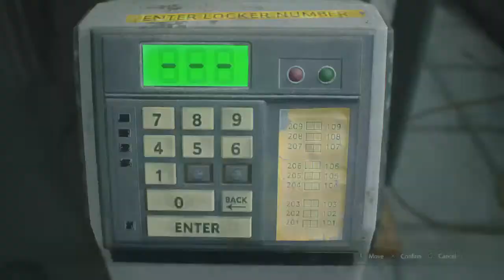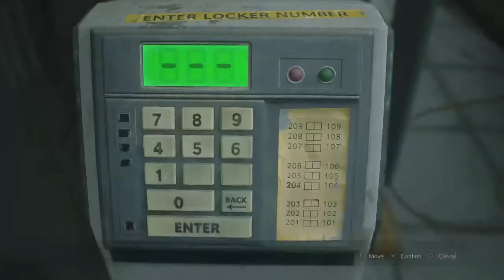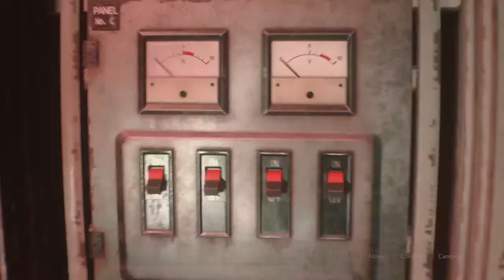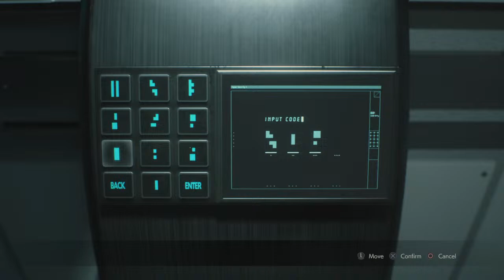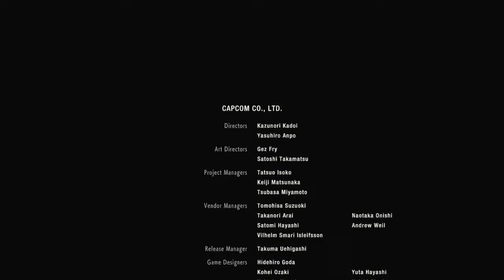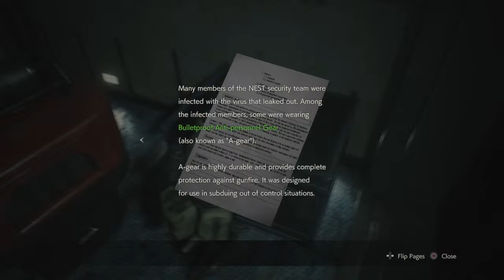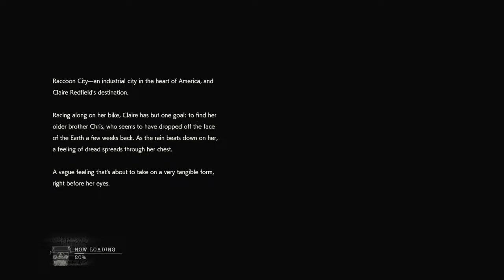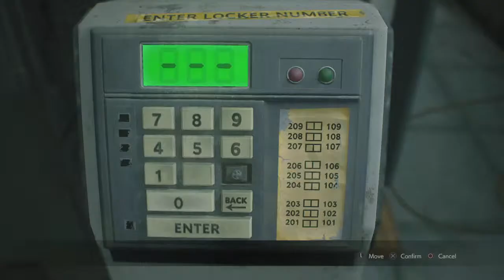RE2 Leon A Hardcore S+ Attempt